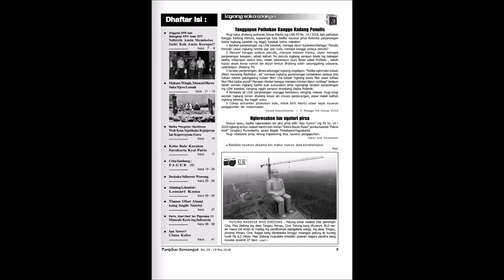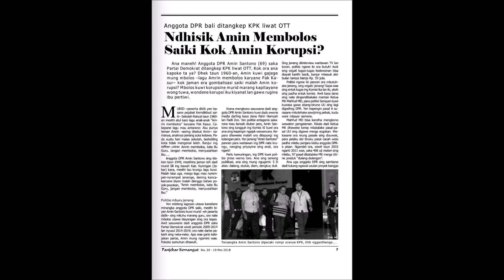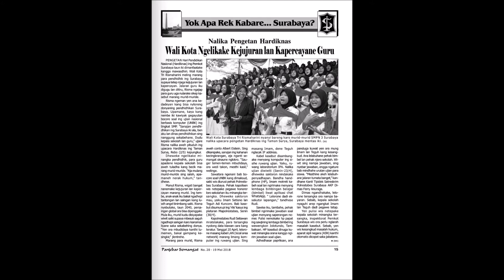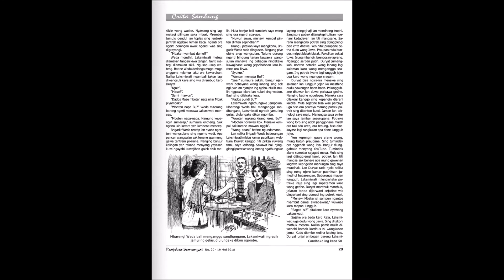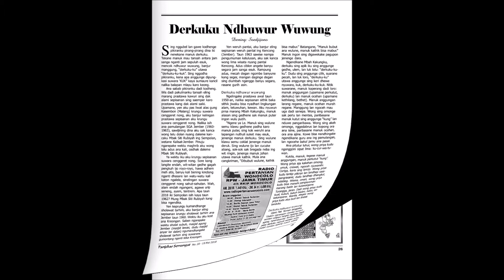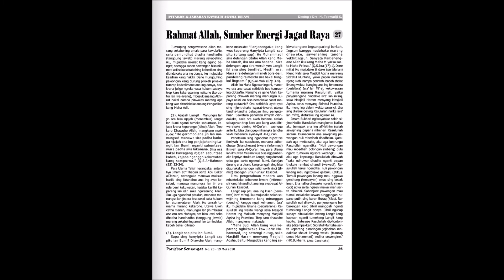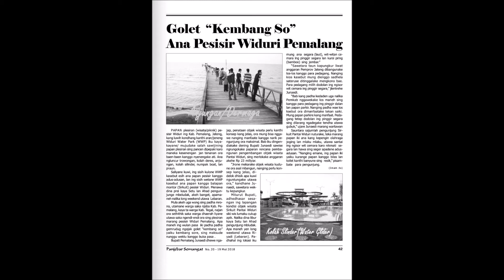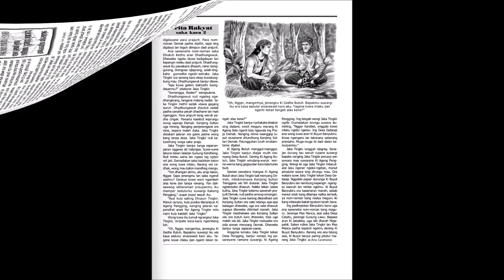Majalah Panjebar Semangat edisi 20 tahun 2018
majalah panjebar semangat online tahun 2018 nomer 20 kanggo para sutresna Panjebar Semangat. majalah panjebar semangat bahasa jawa